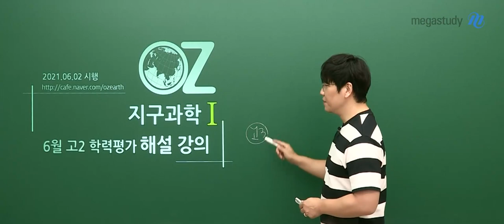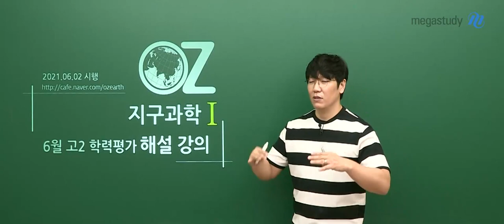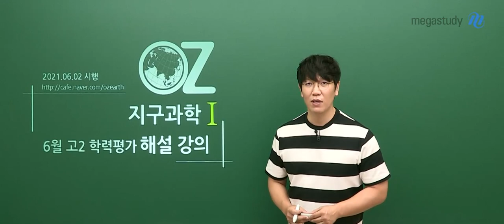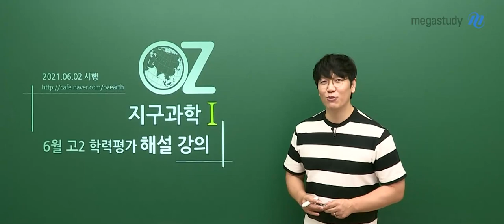[메가스터디] 지구과학 오지훈쌤 - [6월학평] 지구과학l, 기본 개념을 확인하자!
우선, 이번 시험은 전 범위 시험은 아니었는데요,
그럼에도, 기본 개념 확인 수준의 문제가 다수 있는 시험이었습니다.
문제 풀기에 어려움이 있었다면, 개념 학습이 더 필요하다고 생각하면 됩니다.

고2 학생들이 지구과학l을 차분히 공부하는 과정을 겪길 바라는 마음으로
OZ쌤이 준비한 총평과 해설강의!